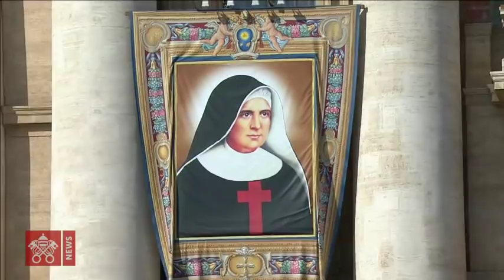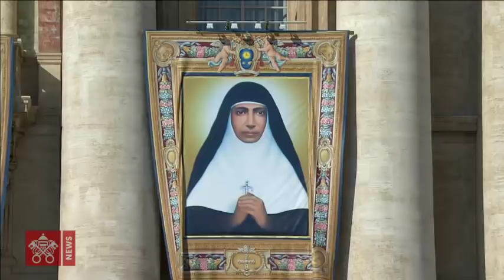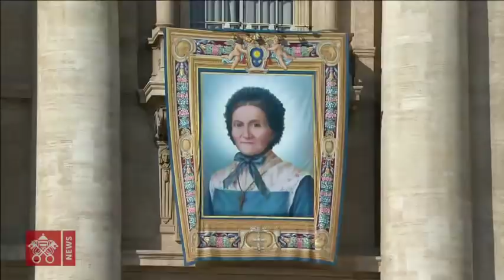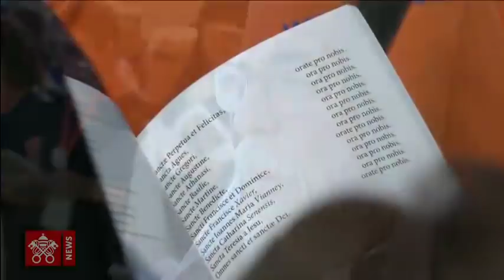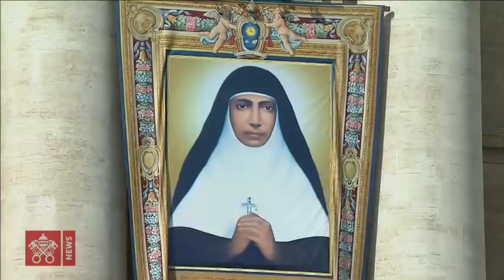Pope Francis-Holy Mass with Canonizations and Angelus - 2019-10-13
From St. Peter's Square, Holy Mass presided over by Pope Francis with the Canonization of Blesseds: John Henry Newman, Giuseppina Vannini, María Teresa Chiramel Mankidiyan, Dulce Lopes Pontes, Margarita Bays. Afterwards the Pope will recite the Angelus